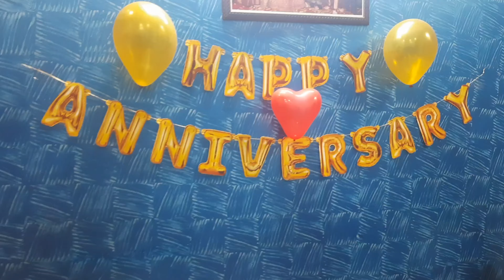Mummy & Papa ji ki 35th Anniversary celebration🎂🙏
Regards,
Neha & Amit Vlogs